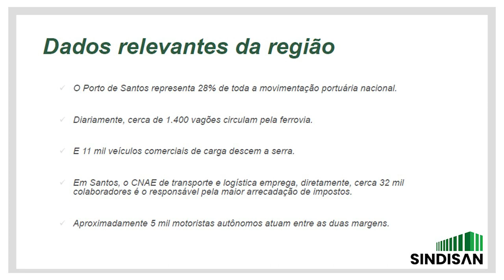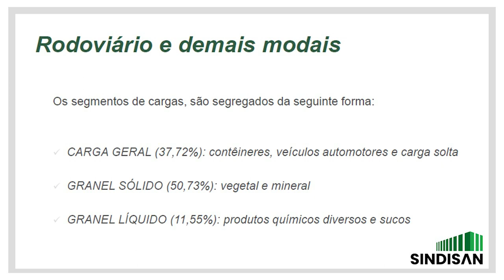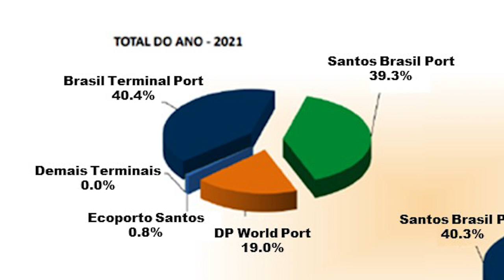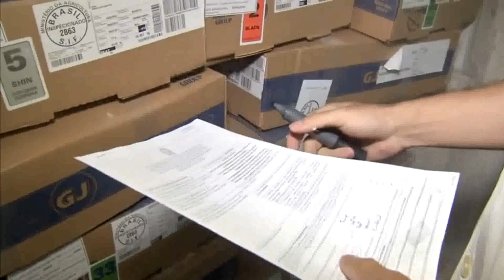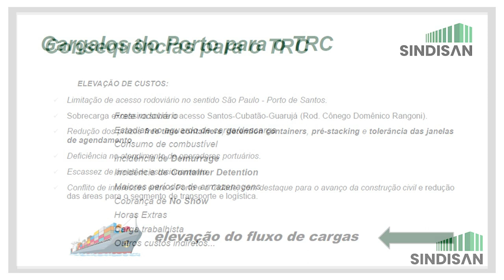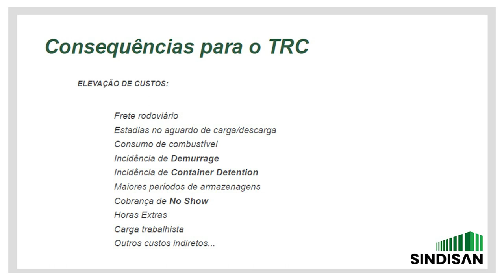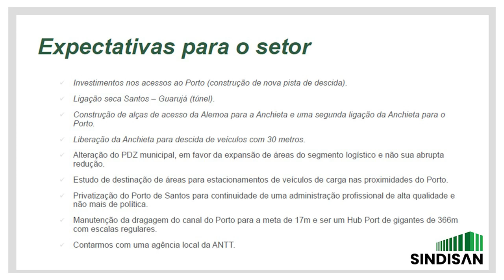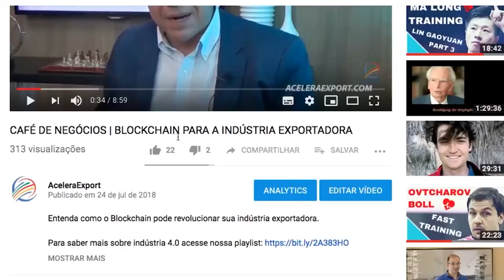SANTOS PORT | MOVIMENTAÇÃO DO MAIOR PORTO BRASILEIRO